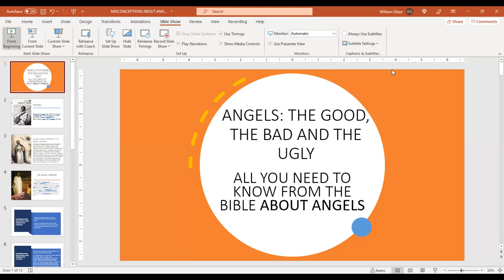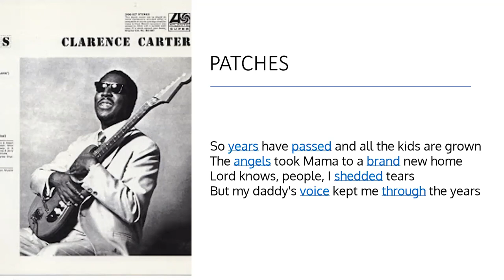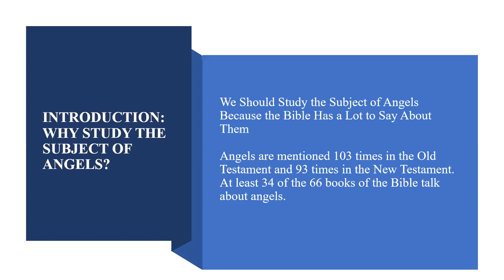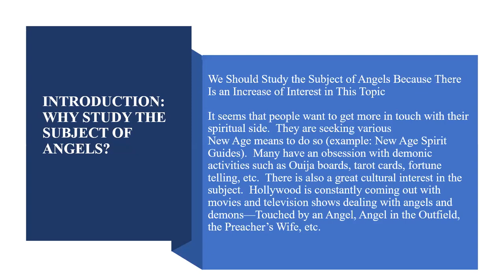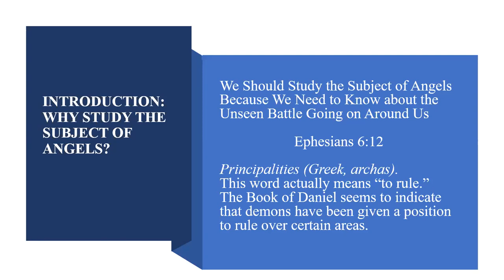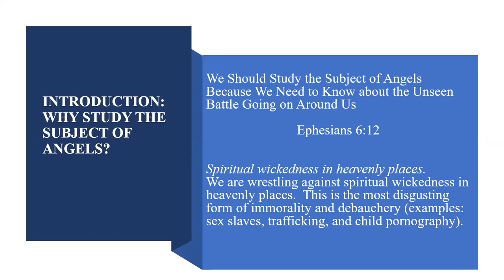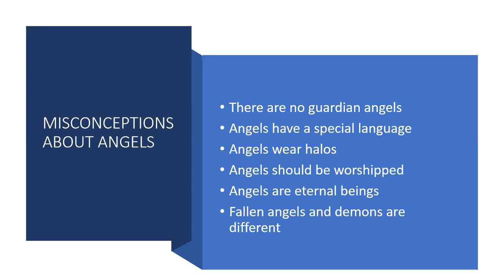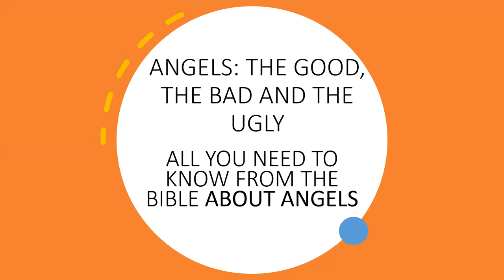Bethany Baptist Church Noon Bible Study - "Why study the subject of Angels?"